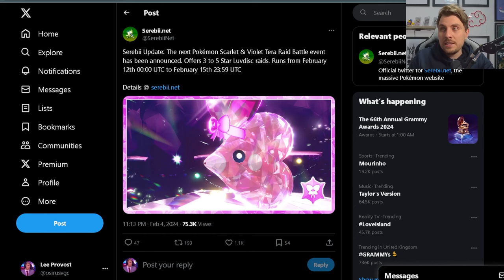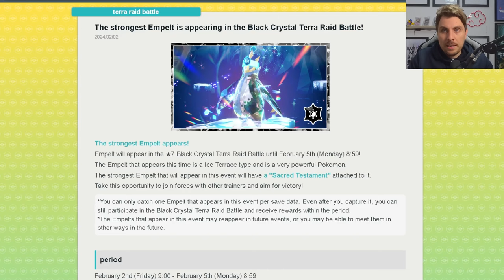New VALENTINE'S DAY Tera Raid EVENT for LUVDISC ANNOUNCED in Pokemon Scarlet and Violet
This video will go over the latest Tera Raid Spotlight & Mass Outbreak events News for upcoming tera raid event featuring Fairy Tera Type Luvdisc for Valentine's day in Pokemon scarlet and violet.